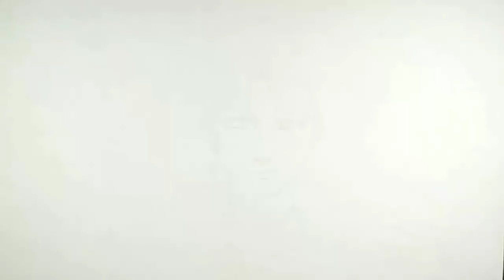3 Level Menggambar Anime ( Cowok ) / 3 Ways How To Draw Anime Boy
"3 Level Menggambar Anime Cowok"

Hallo Friends ,,

           Malam ini aku akan upload lagi nih , karena video sebelumnya  (3 Level Menggambar Kakashi ) ternyata viewer nya semakin meningkat ,, jadi aku membuat lagi video yg seperti itu dengan judul " 3 Level Menggambar Anime ( Cowok )

pastinya keren banget dan kalian juga bisa mencobanya , semoga suka dan selamat mencoba 😁.

Semua orang bisa menggambar asalkan terus melatihnya dan tonton terus channel Rudy Wfa

See you 🤗